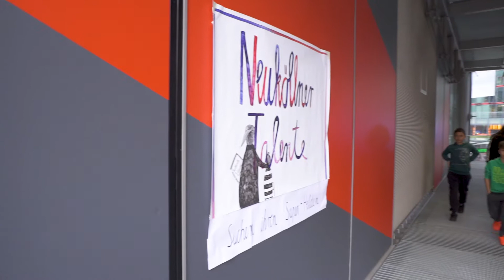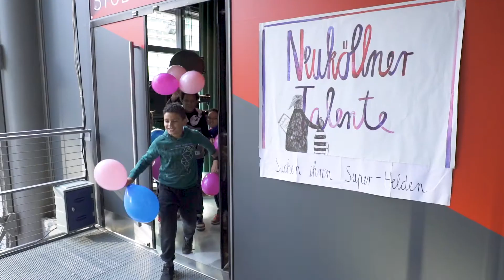Neuköllner Talente | Jedes Kind hat ein Talent